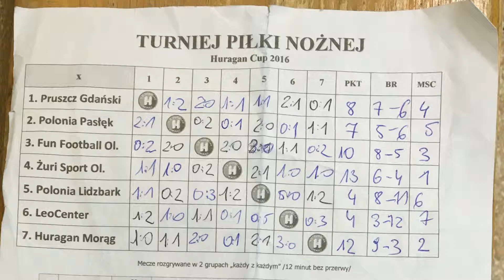Morąg Cup 2016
turniej halowy 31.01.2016 w piłce nożnej